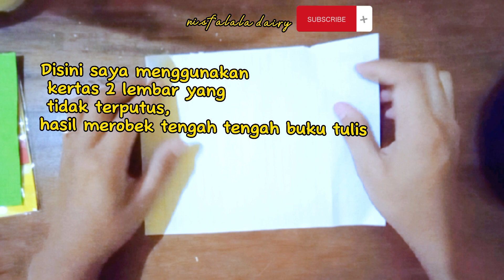Cara Membuat Topi Sederhana Untuk Bermain Anak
Hallows ayah Bunda ajak anak berkreasi dengan bahan yang mudah ditemukan di sekitar, asah kreatifitas anak dengan bermain .

Semoga Video ini bermanfaat, jangan lupa subsrcibe like dan komen ✨✨